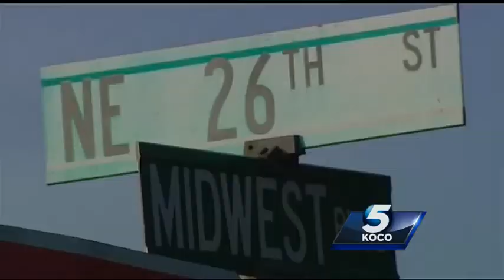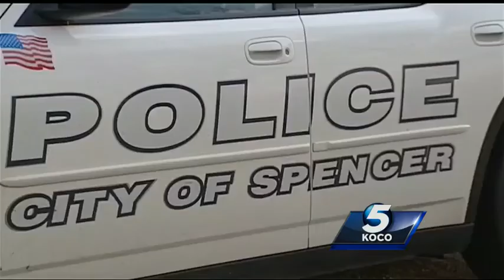Poodle Badly Abused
Spencer Police are searching for the person responsible for the horrible abuse to this dog.